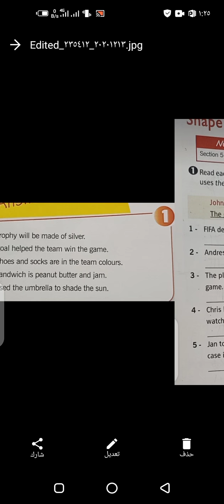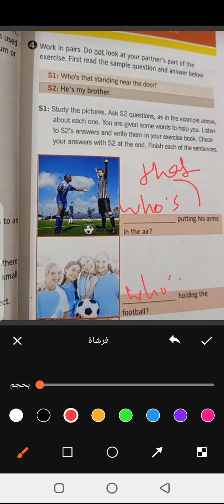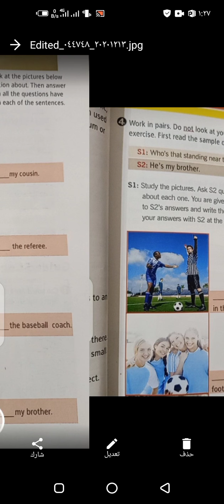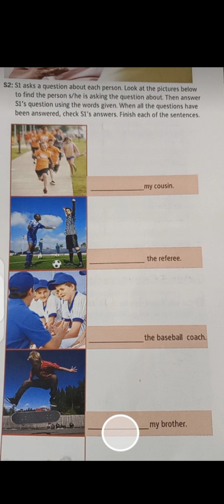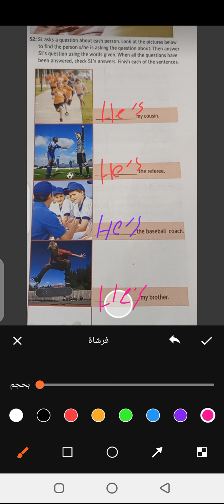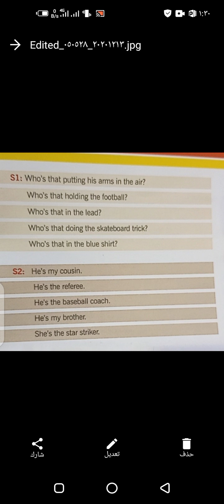7th grade 39 s.b